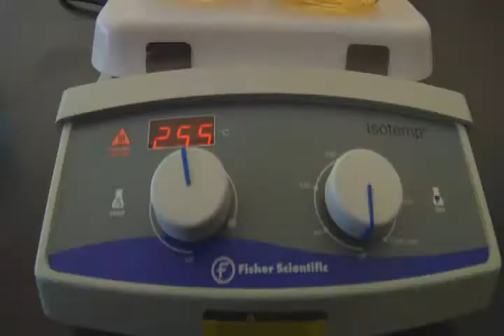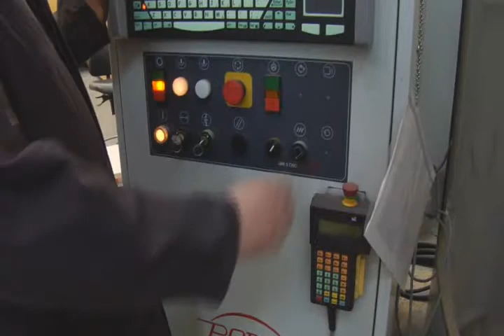Carrefour Forêt Innovations 2011 - Message du président d'honneur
Le président d'honneur du Carrefour Forêt Innovations, M. Robert Beauregard, invite tous les acteurs de la communauté forestière à participer à cet événement qui se tiendra à Québec du 4 au 6 octobre 2011.